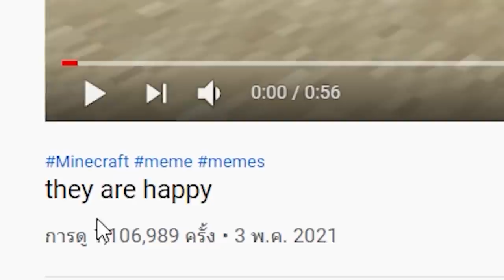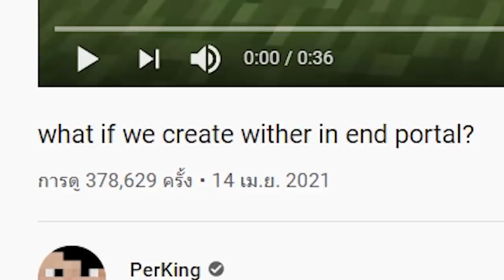ทดสอบคลิปดัง!..สิ่งแปลกๆ ที่คุณอาจไม่รู้ในมายคราฟ 🔥 [Minecraft เกรียน]